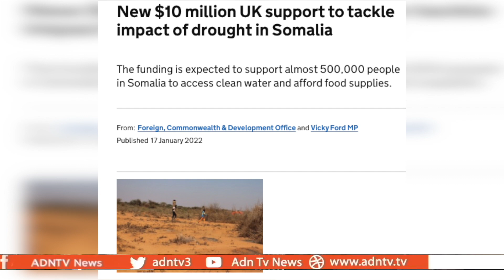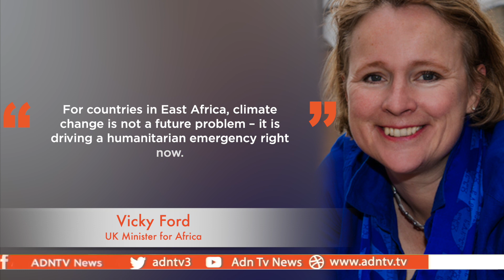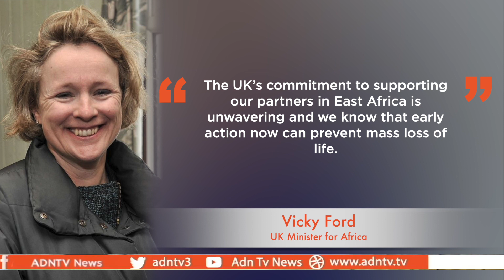UK Minister Announces Drought Mitigation Package For Somalia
The UK’s Minister for Africa, Vicky Ford, announced the package from Kenya.
She is in a 3 country tour of East Africa. The funding will provide vital assistance such as cash to buy urgent food supplies and water.  They expect to help vulnerable families across Somalia who are desperately suffering from relentless drought. The support is part of the £17 million package of UK support to countries in East Africa affected by flooding as well  Over 90% of the country is experiencing drought conditions.